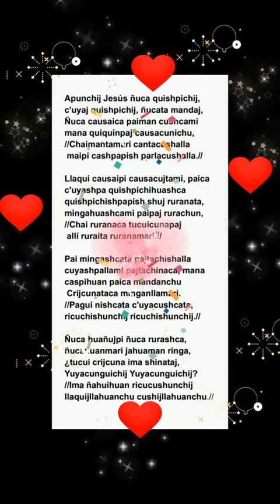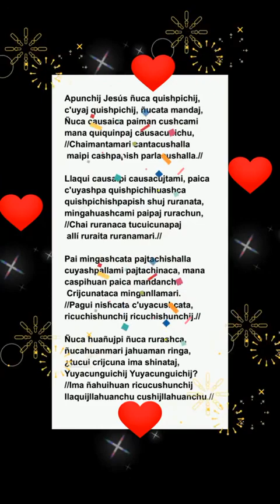Apunchij Jesús Ñuca Quishpichij C'uyaj Quishpichij (#58) ❤️❤️🙏